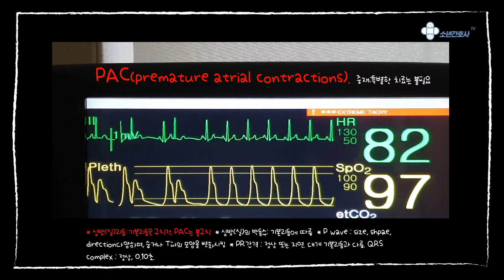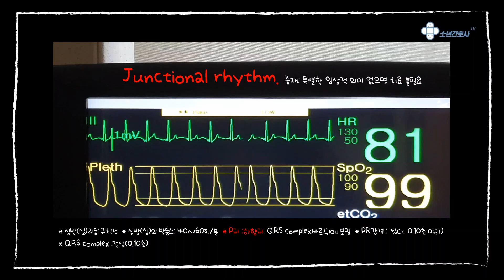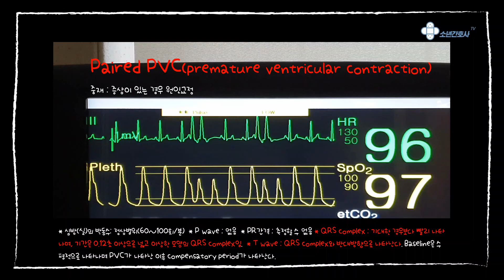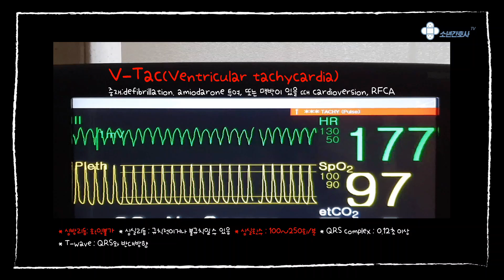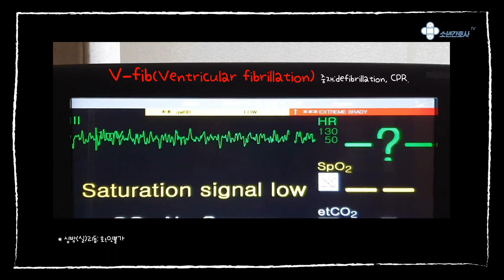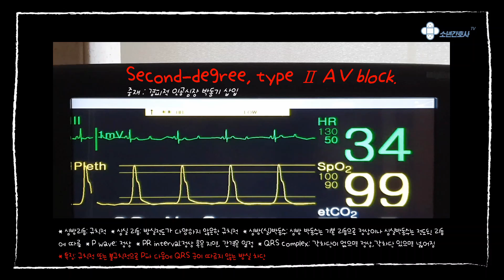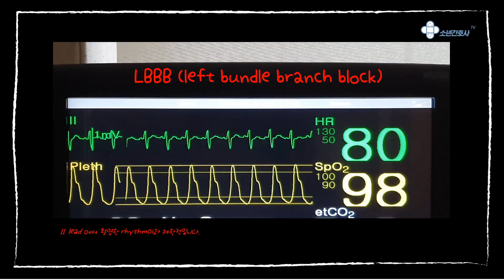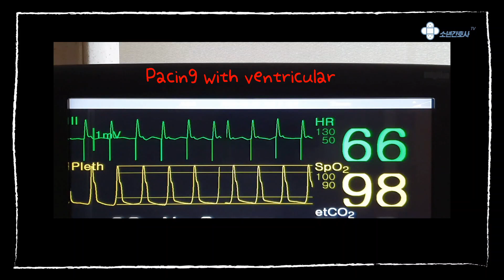EKG rhythm, 중환자실 간호사는 모니터만 보고 분간해내야죠?! 이 영상이면 충분합니다.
- 중환자실에서 Monitor를 통해 지나가는 EKG 리듬을보고 어떤 리듬인지 분간해내는 것은 매우 어려운 간호업무 중 하나일 것입니다. 변화하는 수많은 리듬 중 중환자실 간호사가 꼭 알아야 하는 리듬들만 캐치할 수 있도록 오랜 공을 들여 영상으로 만들었습니다. 도움이 되셨으면 좋겠습니다 : )

- EKG rhythm 목록
: NSR, sinus brady & tachy & arrhythmia, PAC, PVC, Junctional rhythm, PSVT, A-fib, A-flutter, V-tac, Torsade de pointes, V-fib, AV block(second, third), LBBB, RBBB, QT prolong, tall T, pacing rhythm

* 일반적으로 patient monitor의 Ⅱ lead 기준으로 촬영한 영상이기에 제한이 있을 수 있다는 점 양해 부탁드립니다.